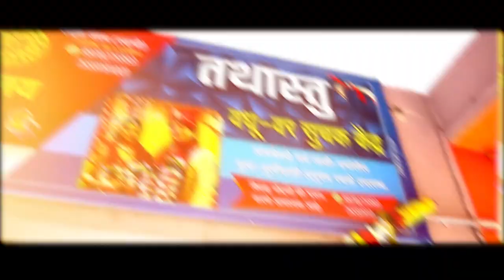शेतकऱ्यांची फसवणूक आणि महिलांवरील वाढत्या अत्याचाराच्या निषेधार्थ तासगांव येथे भाजपाचे धरणे आंदोलन.